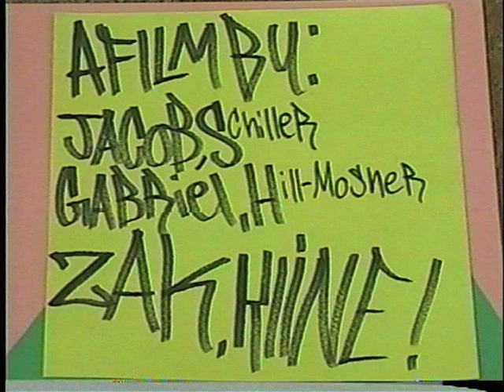Papa Bois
River Arts
Arts Alive Animation
Summer 2012
Caribbean Folktales